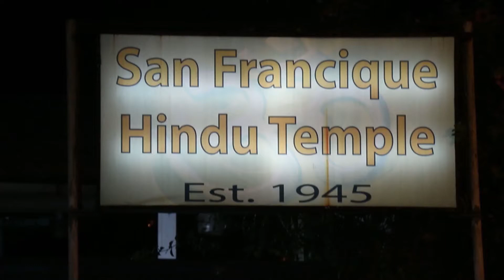A Diwali Video we did in 2015.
A musical play for Diwali 2015